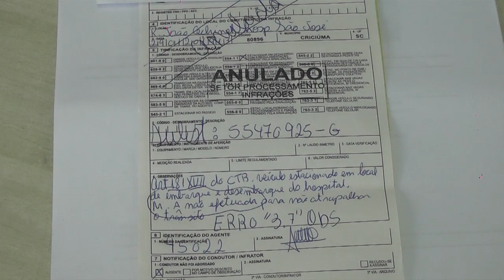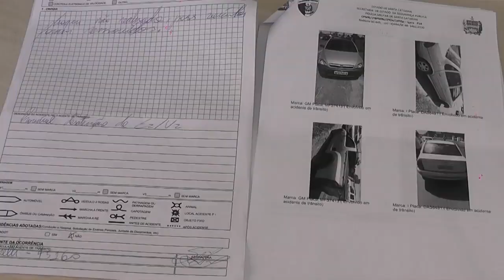DTT de Criciúma realiza registro de infrações de trânsito com o auxílio de smartphones